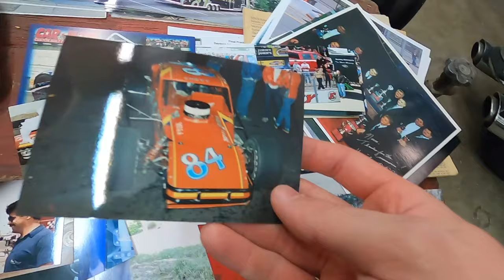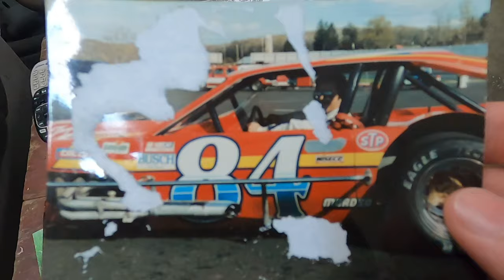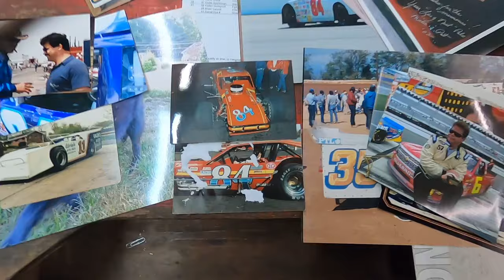Norm Benning's Bonus Stories! Figure 8 Racing & Modifieds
These are some bonus stories from NASCAR Truck Series driver Norm Benning that were not used in the final cut of our main channel video with him! Here he discusses figure 8 racing at Heidelburg Speedway and other former race tracks of the Pittsburgh Pennsylvania area. Also the first time he drove a Modified and raced against Jimmy Spencer!

MAIN CHANNEL @Stapleton42